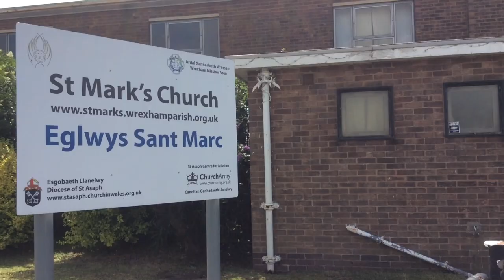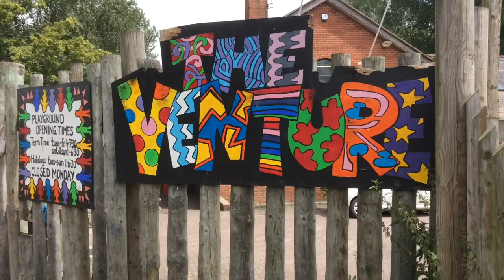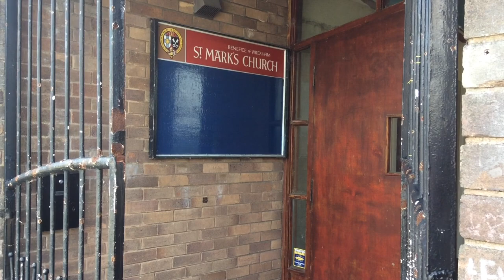Why the Diocese of St Asaph is tackling holiday hunger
In this film, the engaging officer for the Diocese of St Asaph in north Wales explains why churches are working with their local play centres to provide food for children during the school holidays.